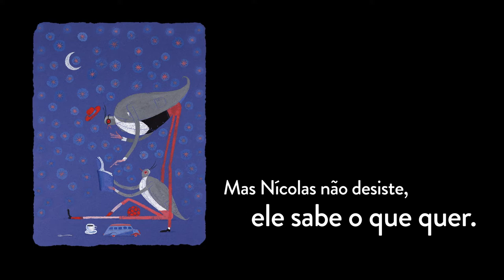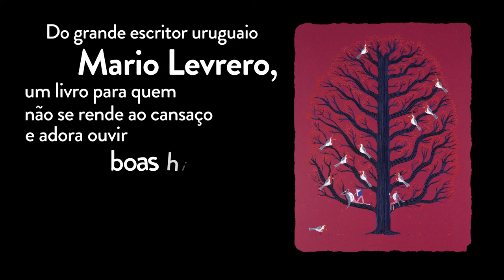Book trailer - Historias Cansadas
Este livro é construído em formato de diálogo. Nele, Nícolas diariamente pede a seu interlocutor que lhe conte uma história. Sempre muito cansado, o narrador conta histórias de senhores cansados que vivenciam situações que mesclam elementos cotidianos e fantásticos